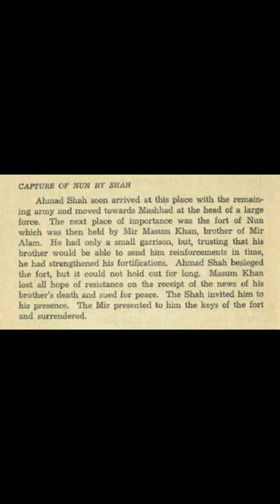pazeet persia persian ottoman mughal timur empire empires hotak afghan iran ottomanempire